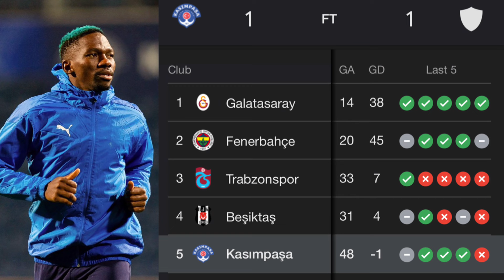I’ll like to play for Nigeria- Luton’s Adebayo reveals mama’s wish, Omeruo, Yusuf, Lookman + more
Elijah Adebayo is a British-Nigerian talented striker who is eligible to represent Nigeria the country of his birth parents + other stories …